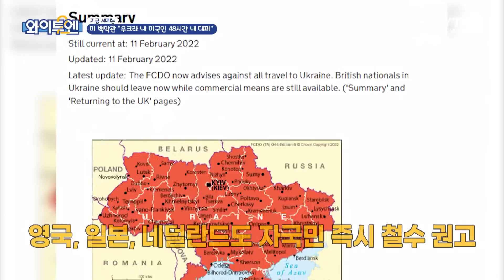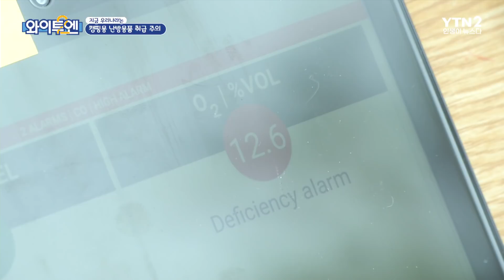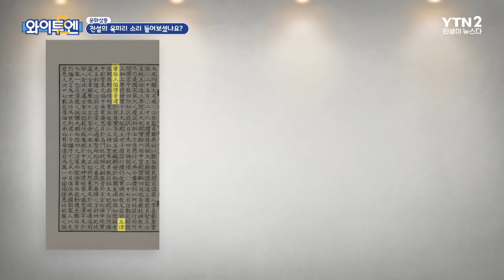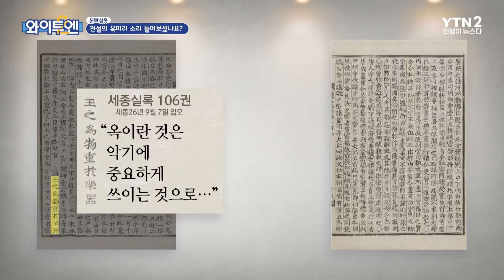[무삭제판 87회] 와이티엔 뺨치는 와이투엔 😕우크라이나사태ㅣ 와이투엔 / YTN2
[지금 세계는] 갈등이 점점 고조되는 러시아와 우크라이나
[지금 우리나라는] 논·밭두렁 태우는 득보다는 실이 더 커
[문화살롱] '강남' 출신 소리꾼의 또 다른 '강남 스타일'
[인터뷰] 내과 박원장 이서진 "무조건 재미, 시트콤으로 웃음 드릴 것"

0:15 최근 이슈
5:30 지금 우리나라는
11:19 지금 세계는
14:50 문화살롱
21:41 인터뷰

🔷 YTN2 채널 본방 : 화요일 오전 11시 / 금요일 오전 12시 10분 🔷
🔶YTN2 채널 재방 : 매일 오전 12시 10분 🔶